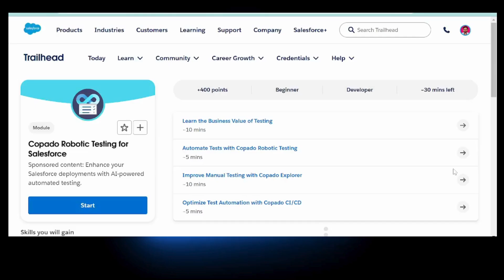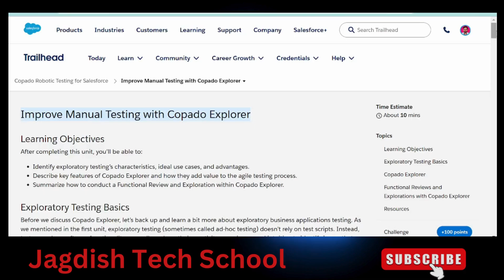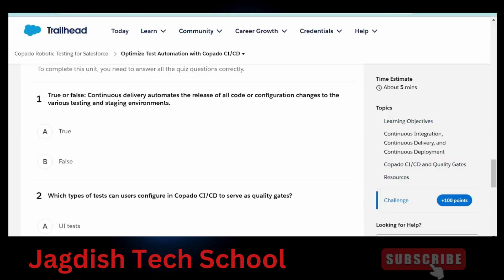Copado Robotic Testing for Salesforce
Learn the Business Value of Testing
Automate Tests with Copado Robotic Testing
Improve Manual Testing with Copado Explorer
Optimize Test Automation with Copado CI/CD